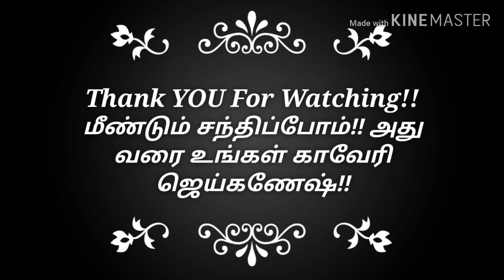Pepper Chicken Gravy | Ladle And Tawa |KAVERI JAIGANESH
Ingredients:-

Measurent Is For Chicken-500gm

Dry Roast:-
Fennel seeds-1 tbspn
Cinnamon-1bIg stick
Black Pepper-1tbspn
Coriander Seeds-1tbspn
Onion-1 large Sliced

For Gravy:-
Coconut oil-1/4 cup
Bay Leaf-1
Onion-2 Large sliced
Green chilli-2 Slit
Gingergarlic paste-2 tbspn
Tomato-2
Tumeric powder-1tspn
Chilli powder-2tspn
Garam masala-2tspn
Salt
Coriander Leaves